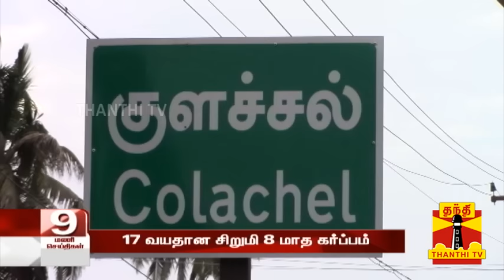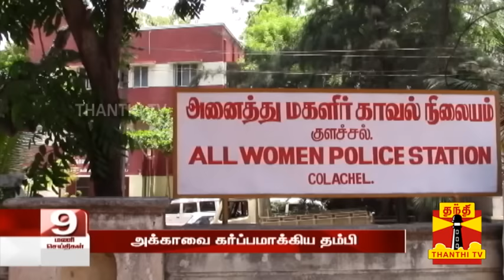அக்காவை கர்ப்பமாக்கிய தம்பி.. ஆபாச படம் பார்த்துவிட்டு அத்துமீறல் | Kanyakumari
அக்காவை கர்ப்பமாக்கிய தம்பி.. ஆபாச படம் பார்த்துவிட்டு அத்துமீறல்

கன்னியாகுமரியில் தன் உடன்பிறந்த சகோதரியை கர்ப்பமாக்கிய 16 வயது சிறுவன் போக்சோவில் கைது செய்யப்பட்ட சம்பவம் பெரும் பரபரப்பை ஏற்படுத்தி உள்ளது.